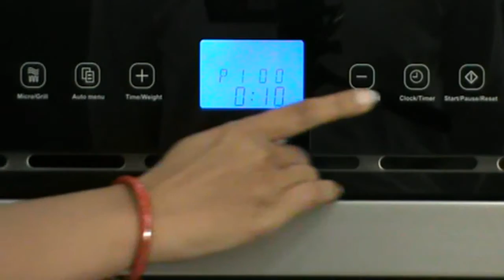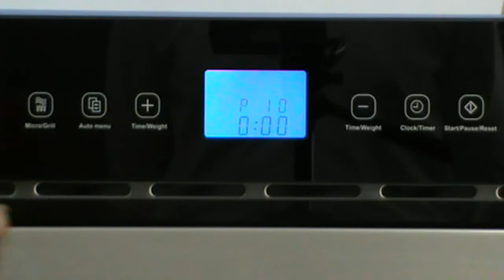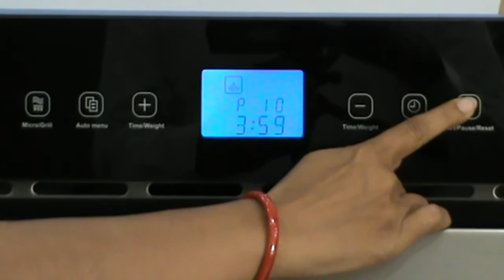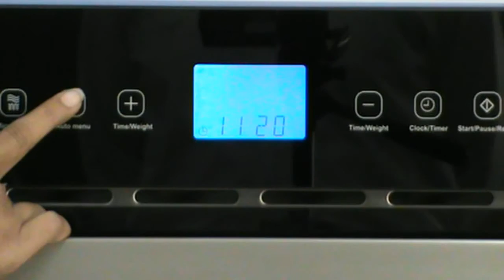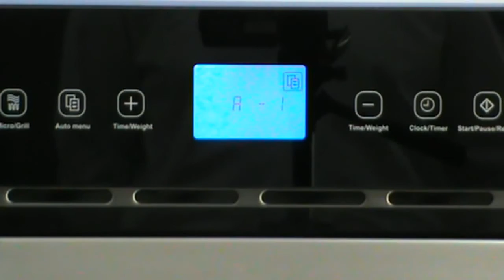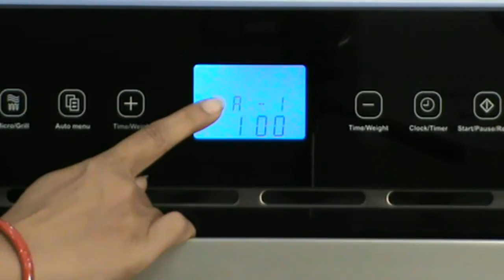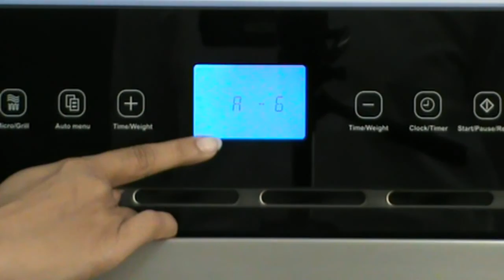Built-In Microwave Oven GL 672 - Functions